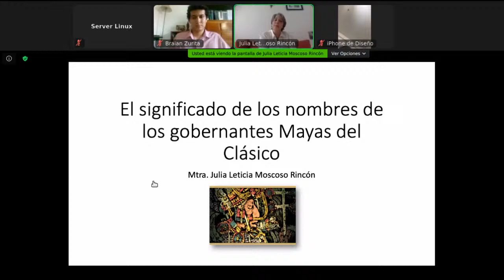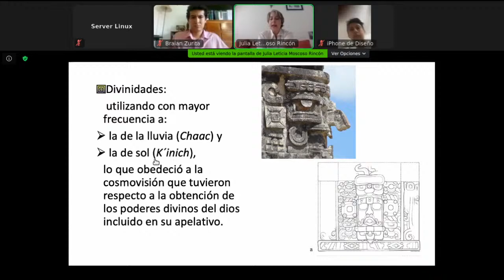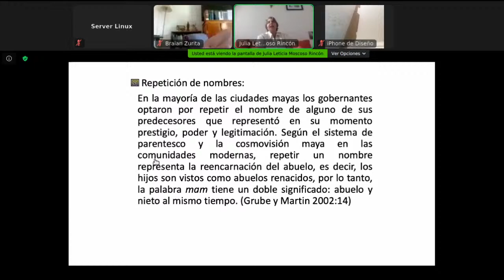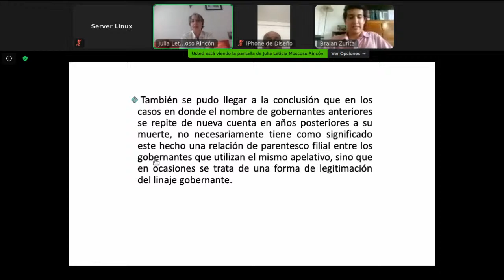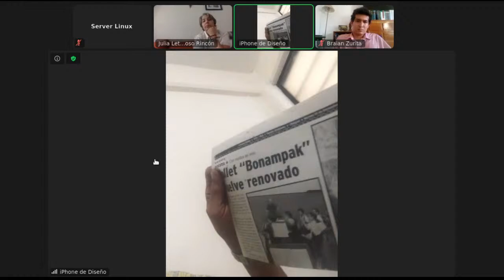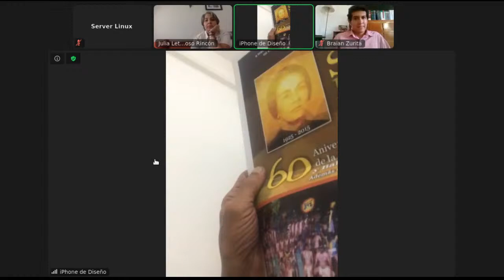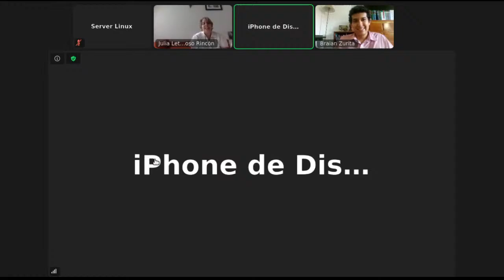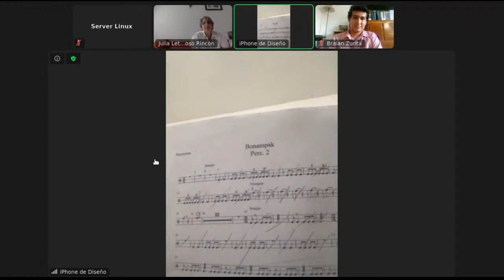Crónicas de Chiapas - Los Mayas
Conversatorio Virtual Crónicas de Chiapas.

En esta ocasión abordaremos algunos relatos alrededor de Los Mayas, con reconocidas personalidades del quehacer cultural de Chiapas.

Nos acompañan:
Mtra. Julia Leticia Moscoso Rincón.
Lic. José Luis Zebadúa Maza.

Modera:
Lic. Braian Rafael Zurita Jiménez.

Transmitido el día sábado 18 de julio de 2020.